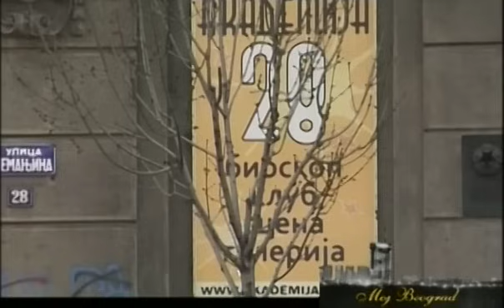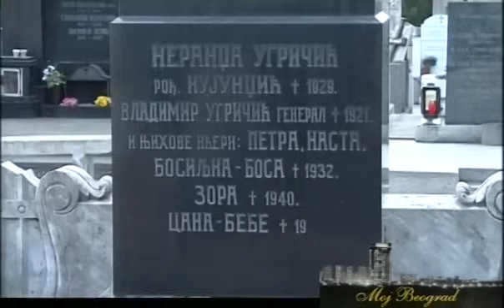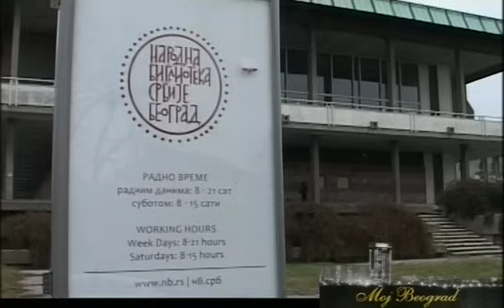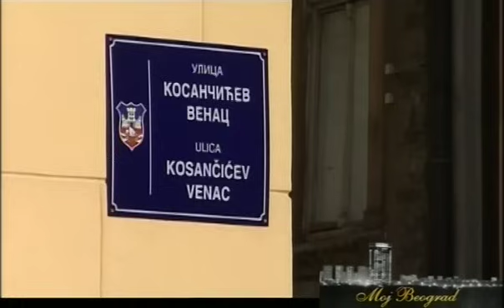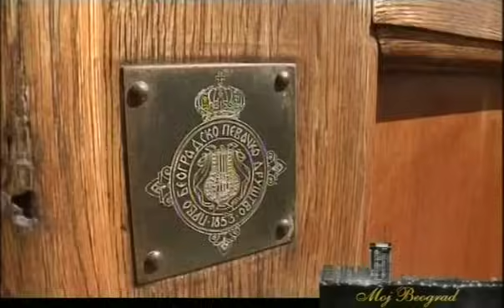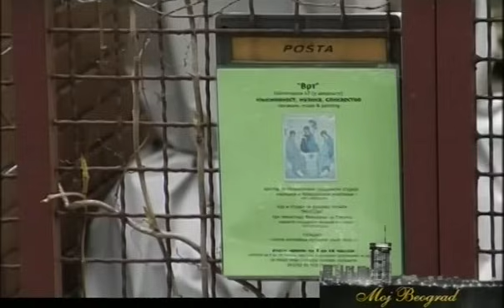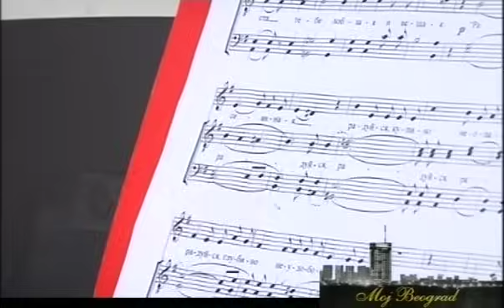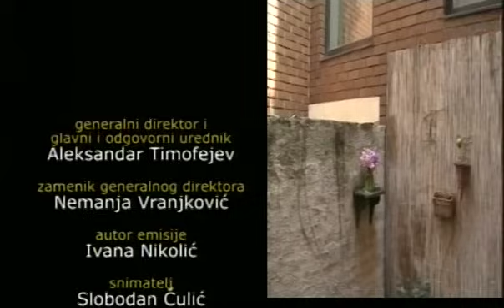Moj Beograd - Divna Ljubojević